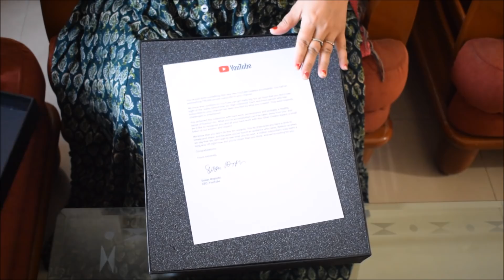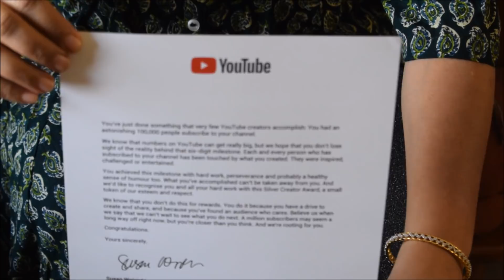YouTube Silver Play Button Unboxing | THANK YOU ALL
We really appreciate all you have done to help us to grow our channel to great milestone of 100k subscribers!! looking for all your support to cross another milestone too. :)